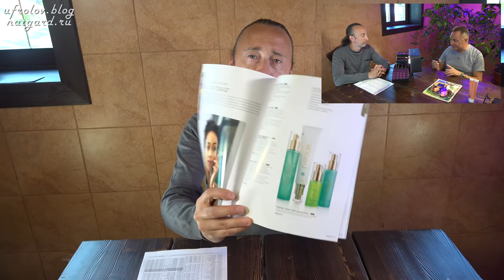Клубничный Шоколад. Самый вкусный и полезный шоколад. Апельсиновый и Лимонный шоколад. Фролов Ю.А.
Это рекламное видео про наш новый клубничный и др. сорта Шоколада (гречишный, апельсиновый, лимонный..) - если Вы не злитесь от любых реклам, посмотрите! Если Вам рекламы всегда встают поперёк ... и не важно про что они, то просто не смотрите! Нажмите ЕЩЁ под этим видео и откроются важные ссылки о которых я говорю в видео и прочие...

Теперь -
Некоторые мои лекции по Здоровью:

Теперь !